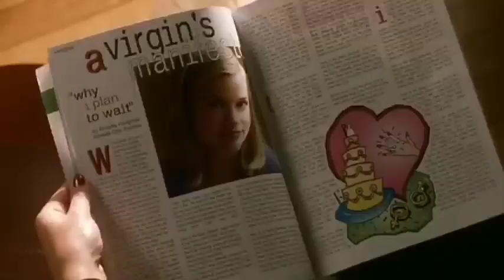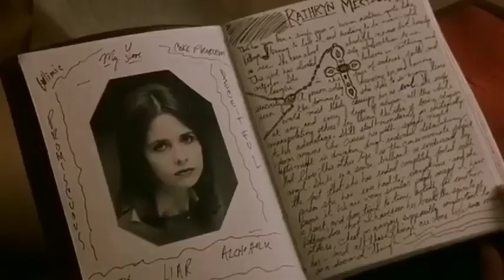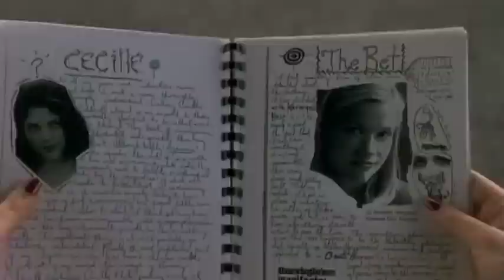SEXEY adult movies in hindi